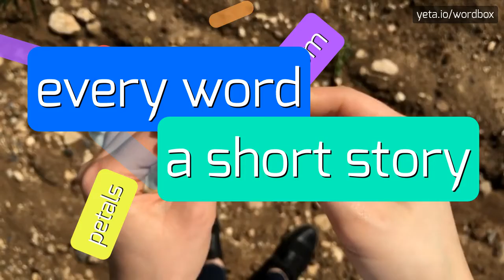DAUWAY - HOW TO PRONOUNCE IT!?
Watch how to say and pronounce "dauway"!